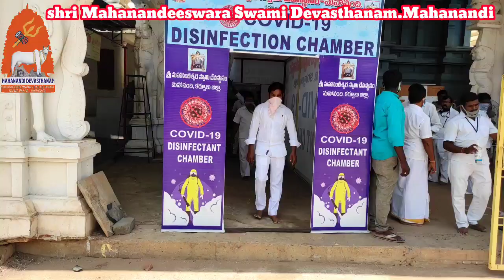కరోనా నివారణ ఎలాజరుగుతుందో తెలుపుతున్న కార్యనిర్వహణాధికారి ఉపకమిషనర్FAC జి.మల్లిఖార్జున ప్రసాద్ గారు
After locking down at the Mahanandi Temple, devotees have completed the seeing arrangements By.  Exicutive officer Mahanandi Devasthanam